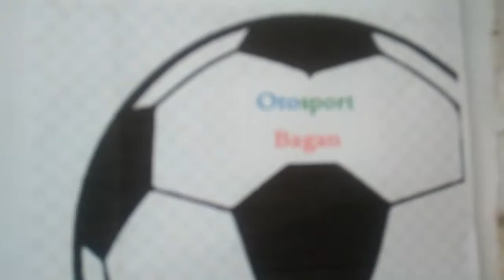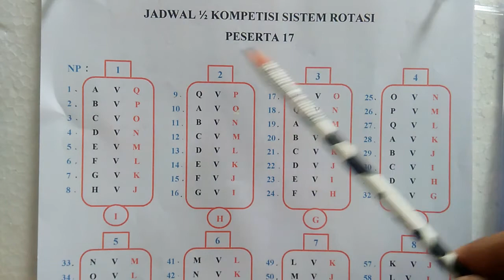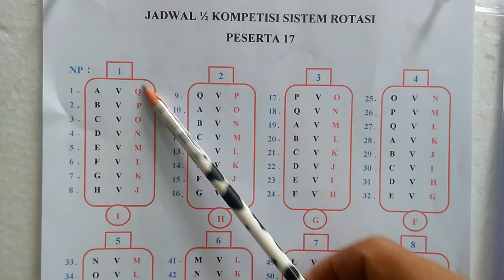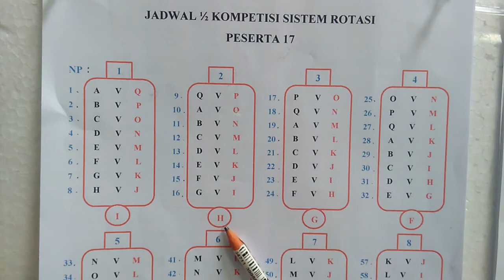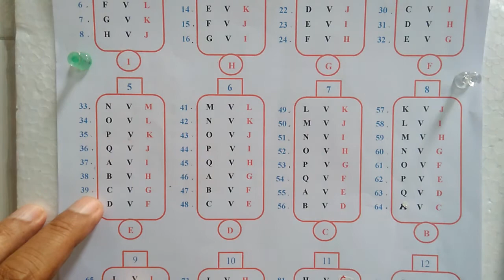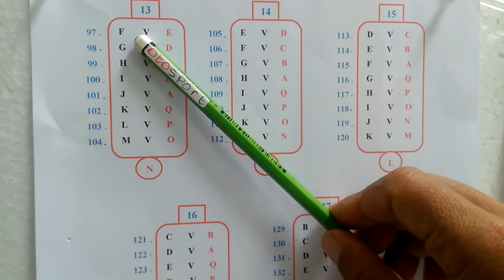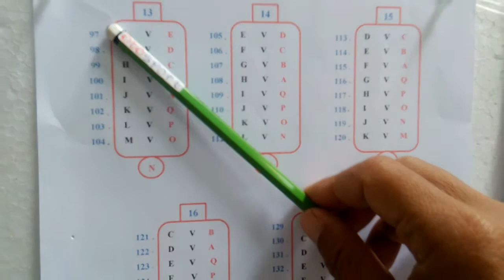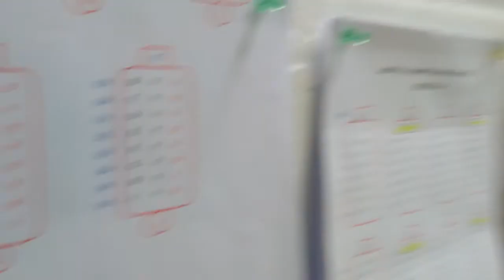Jadwal 1/2 kompetisi sistem rotasi peserta17 ÷ ada 136 pertandingan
Metode pembuatan jadwal pertandingan untuk setengah kompetisi jumlah peserta 17 dengan sistem rotasi. Untuk pemirsa ketahui bahwa sistem ini kalau peserta ganjil semua di rotasi ,dirolling atau diputar dan tiap pekan berarti ada 8 pertandingan serta ada satu tim yang tidak bertanding , atau istirahat.